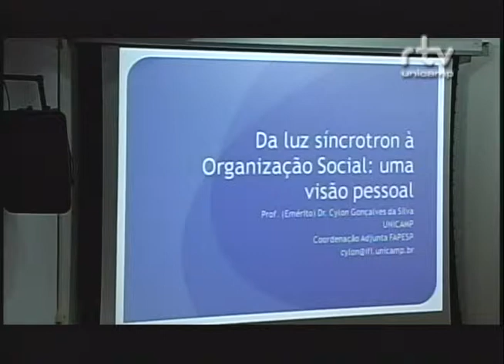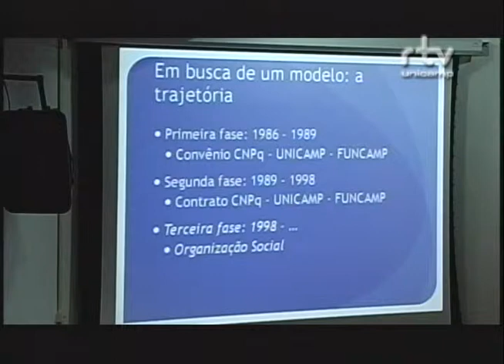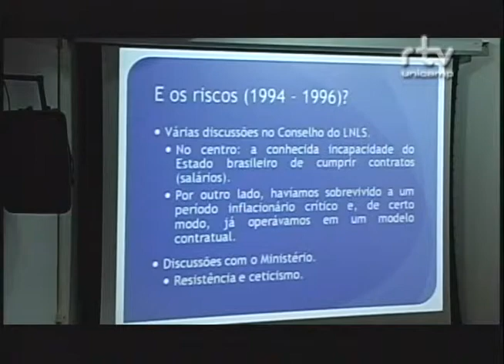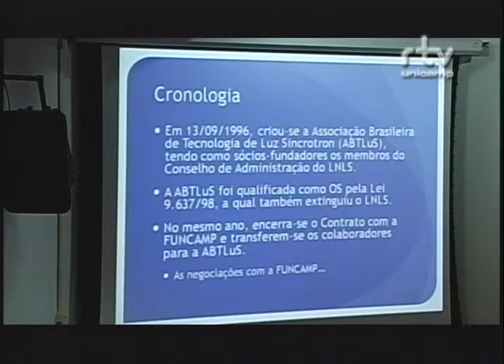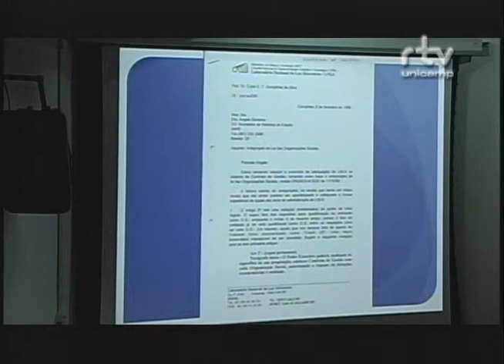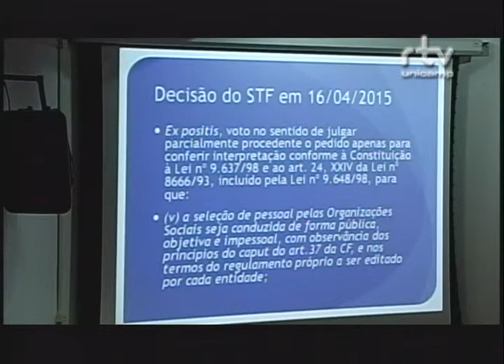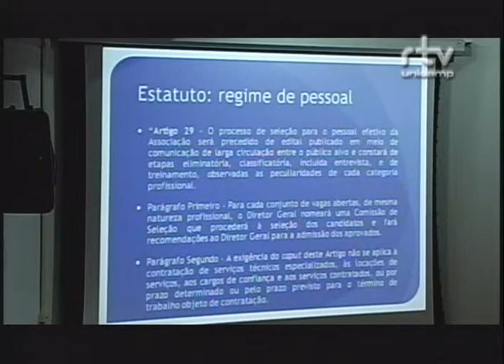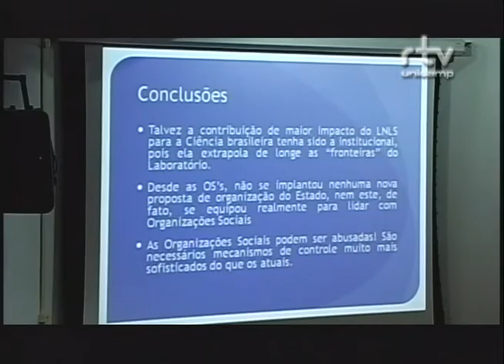Fórum Alternativas para a Gestão Pública - Cylon Gonçalves da Silva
Cylon Gonçalves da Silva, professor da Coordenação Adjunta da Fundação de Amparo à Pesquisa do Estado de São Paulo (FAPESP), durante a palestra “Da luz sincrotron à Organização Social: uma visão pessoal” no Fórum Alternativas para Gestão Pública. O evento foi realizado pelo Fórum Pensamento Estratégico (PENSES) da Universidade Estadual de Campinas (Unicamp), no dia 23 de junho de 2015, no Auditório do Instituto de Economia da Unicamp.